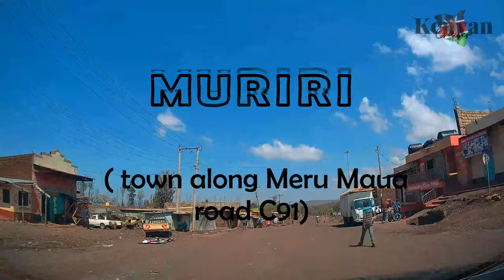MURIRI TO ISIOLO || Kenyan Roads🇰🇪 || Meru & Isiolo County || Bumpy & Scenic Road || Relaxing Music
Hi Guys🙂🙂 !!
This is a route from Muriri (Meru County)to Isiolo Town (Isiolo County). It is a bumpy road as you can tell from the video. However, it is still very scenic. I wouldn't advise on driving at night.
It is 30 kilometers along Muriri Micii Mikuuri Road (no alphanumeric road name)

MUSIC 🎧
Music from Uppbeat (free for Creators!)